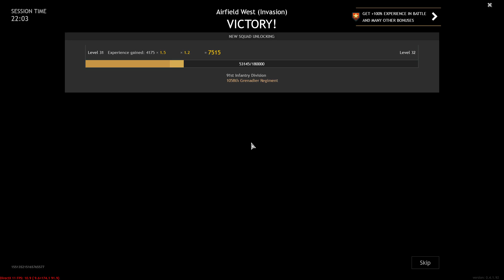Invasion on Normandy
Airfield West (Invasion)